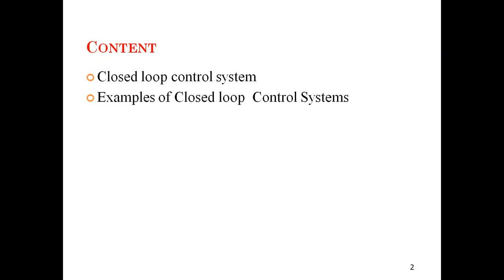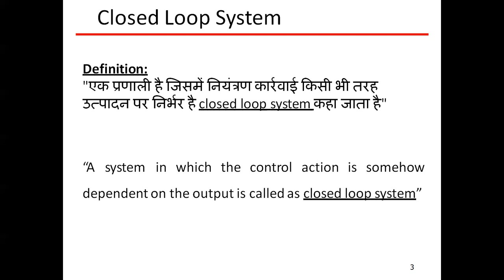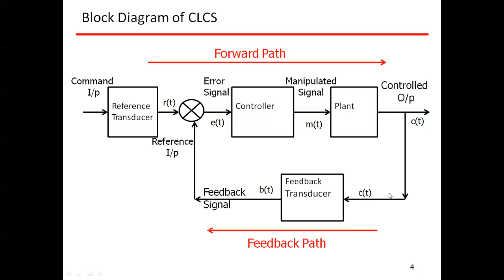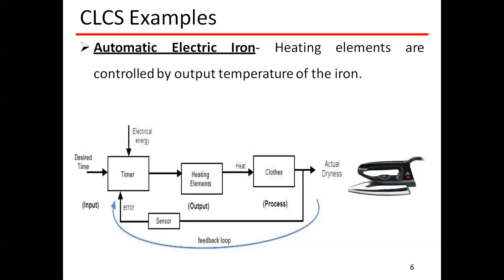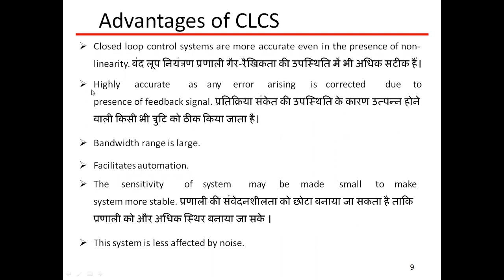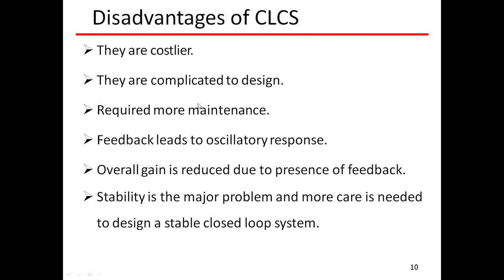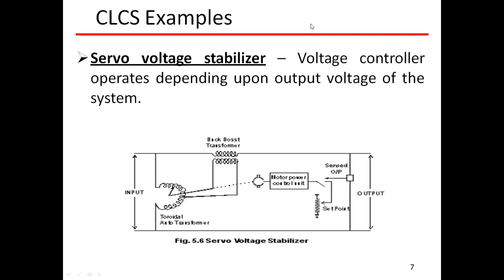L2 Close loop system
Close loop system, Defination, Block diagrm, Component of close loop system , Example, Advantage & Disadvantage of close loop system